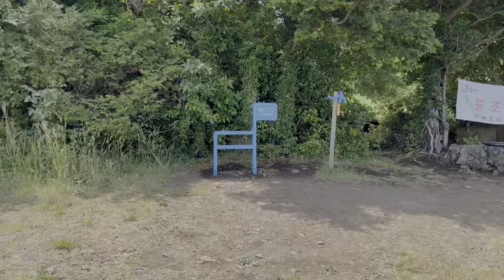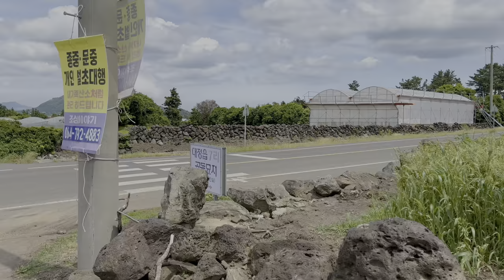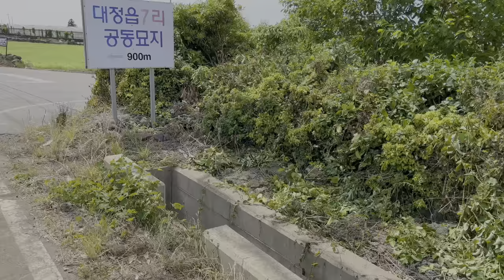[11-2 doesn't matter if it's a cemetery] Moseulbong[Peak] Jeju Olle Trail Route 11 [2] 【4K HDR】 ASMR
📆 5.30
🌡 21℃  🌥

Climb Moseulbong
Moseulbong Peak is actually a cemetery and there is a military base where civilians are not allowed at the top, so it is not a very good oreum if you look at the conditions.
There are cemeteries all over the place, especially the northern forest road has a gloomy vibe.
In addition, there are few people, so walking alone is not recommended
Nevertheless, the reason for climbing Moseulbong is that the scenery near the forest fire guard is so wonderful that you can forget all the shortcomings at once.
In fact, in Jeju where 18,000 gods live, life and death are not separate, they are rather close.
Tombs of the dead can often be seen in the middle of cultivated fields, right next to houses, and even in the middle of gardens.

Jeju Olle Trail walking video leads to Route 11
Route 11 is a total distance of 17.3km from Hamo Sports Park to Murung Farm.
Please refer to Jeju Olle website for details.

0:00 Norongoji Pond
13:00 Entrance to Moseulbong Peak
20:15 Forest
24:42 The road in front of the military base
26:24 Forest road
36:41 great view
38:35 Forest Fire Watch
39:46 mid-point stamp
41:42 Descending Forest Path
46:52 Downhill
58:41 Exit
1:00:44 Purple Hydrangea
1:03:50 Baeknyeoncho[Cactus]
1:06:41 Boseong-ri Field Road
1:13:33 tomato field

Koreatravel, walkingtour, 4k, 4kwalk, 4HDR, Jeju, walkkorea, walkpark, 한국여행, 산책,
랜선여행, 제주, 걷는여행, 서귀포, 백색소음, 힐링, 올레길, Walking, LANtravel, Seogwipo, walkjeju, VLOG, JejuIsland, sound of nature, naturesound, birdsong, nature, sounds of rain, rainy day